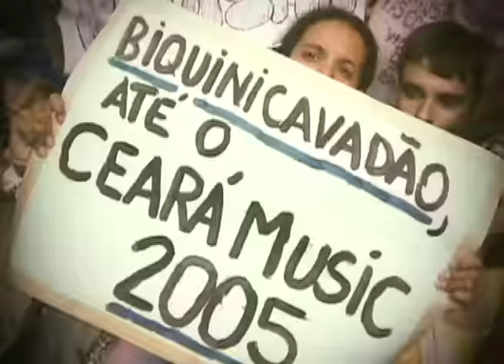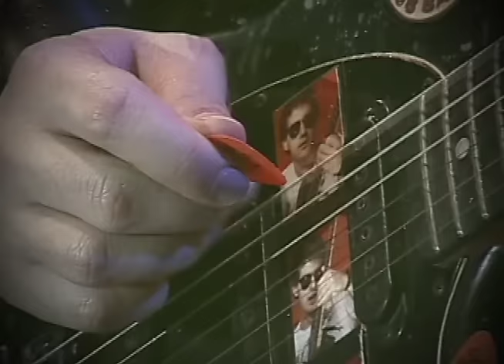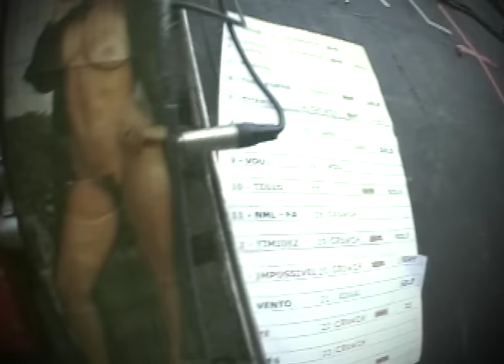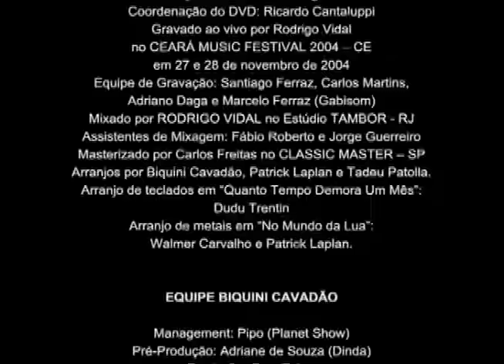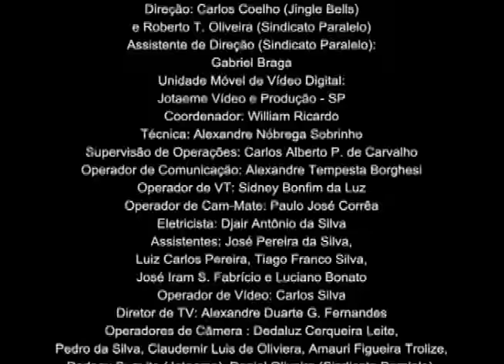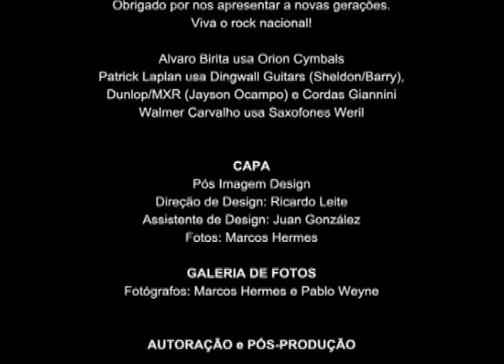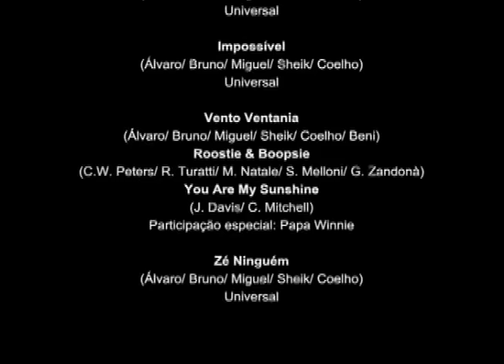Biquini Cavadão - Ao Vivo (DVD)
Assista o DVD "Ao Vivo" na íntegra!
Tracklist:
1 - Chove Chuva
2 - Camila Camila
3 - Carta Aos Missionários
4 - Múmias
5 - Toda Forma De Poder
6 - Quando Eu Te Encontrar
7 - Janaína
8 - Quanto Tempo Demora Um Mês
9 - Dani
10 - Vou Te Levar Comigo
11 - Cai Água, Cai Barraco
12 - Meu Reino
13 - Tédio
14 - No Mundo Da Lua
15 - Timidez
16 - Impossível
17 - Vento Ventania - Roostie And Boopsie - You Are My Sunshine
18 - Zé Ninguém

Gravado no Ceará Music Festival (Fortaleza) em 27 e 28 de Novembro de 2004
Produzido por: Tadeu Patolla
Direção Artística: João Augusto
Direção de Filmagem: